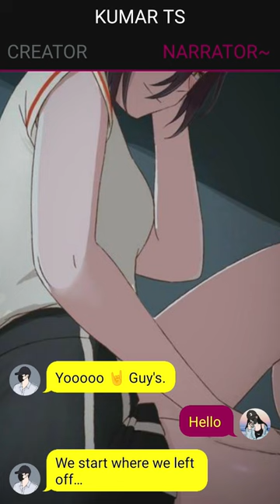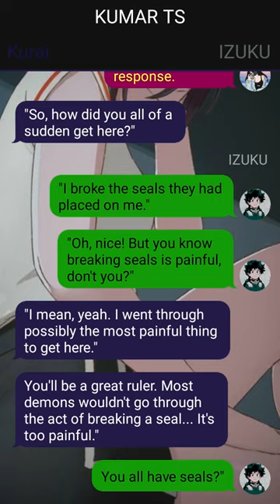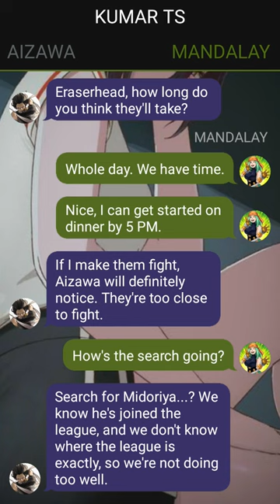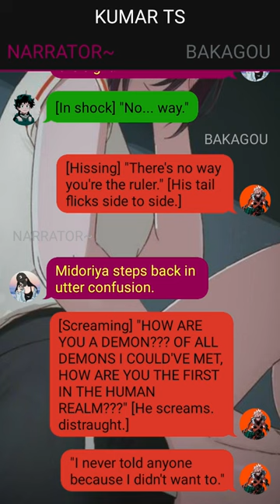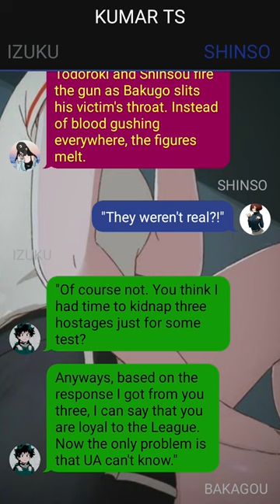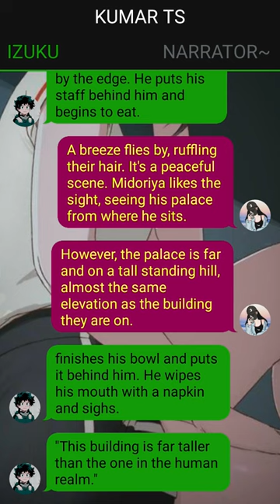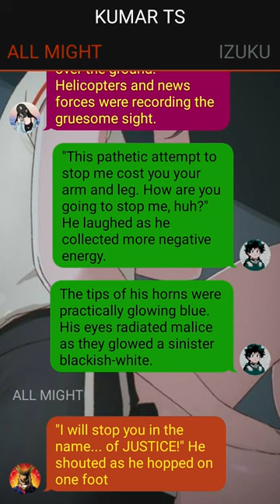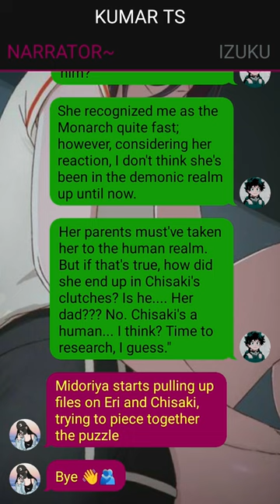Betrayed World Number 1 Villain Deku Texting Story// Pt~3 // Izuku X ??? //